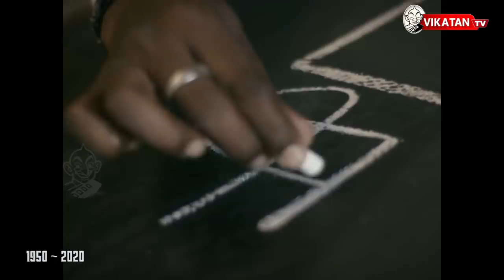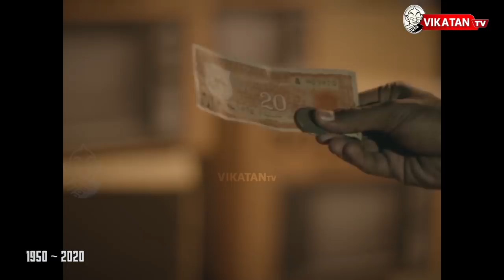Remembering Vasanthakumar - An Inspirational story of Vasanthakumar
Congress MP from Tamil Nadu's Kanyakumari, H Vasanthakumar, who had tested positive for the coronavirus, has died, hospital authorities in Chennai said on Friday.
The 70-year old leader was admitted to an Apollo Hospital in Chennai on August 10 with a coronavirus infection, the hospital had said.

He was in critical condition after contracting severe pneumonia and had been placed on ventilator support, doctors said."Despite all active medical measures, his condition deteriorated gradually due to COVID complications and he passed away today," the hospital said.

Here a The Journey of a "H.Vasanthakumar", the founder and owner of Vasanth & Co, one of the largest consumer durable goods retail chains in Tamil Nadu. He was elected to Tamil Nadu Assembly from Nanguneri constituency in 2006 & 2016 election. He is currently elected as the Member of Parliament to the 17th Lok Sabha from Kanyakumari constituency.